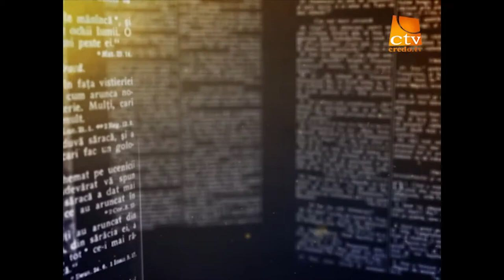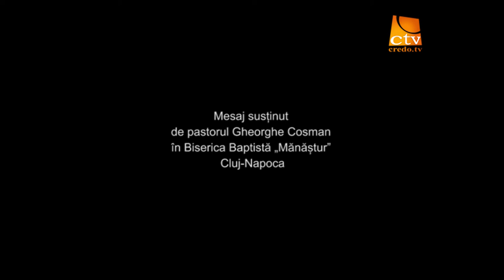Perspective Biblice - Gheorghe Cosman - Luca Cap.5 - 6